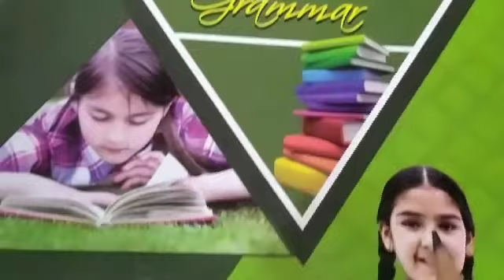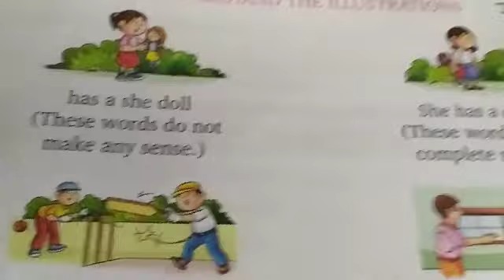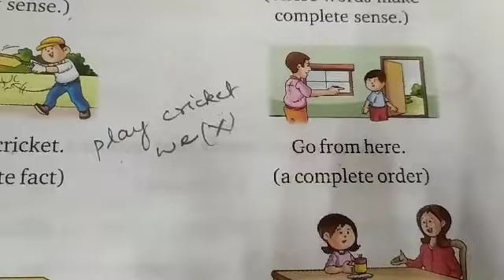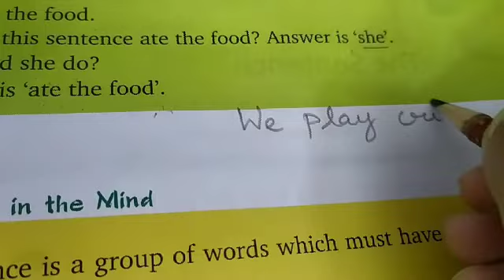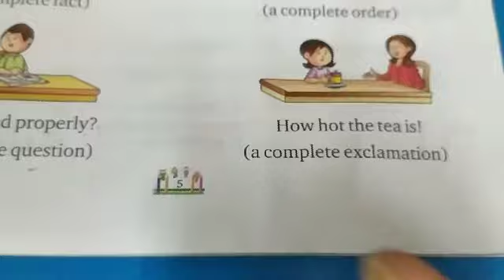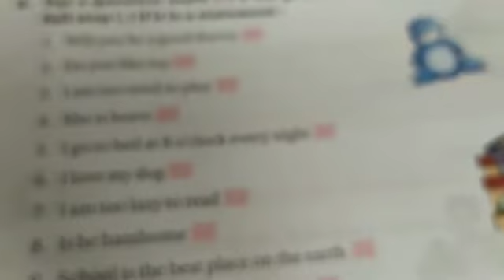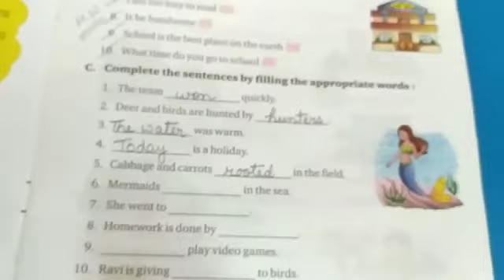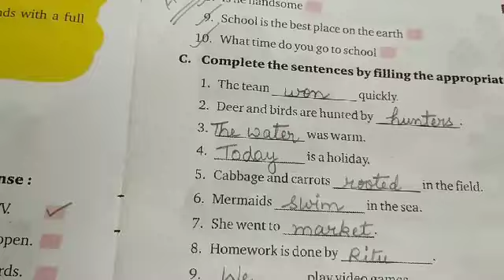CLASS IInd ENGLISH LANGUAGE CH 1 DATE 250521